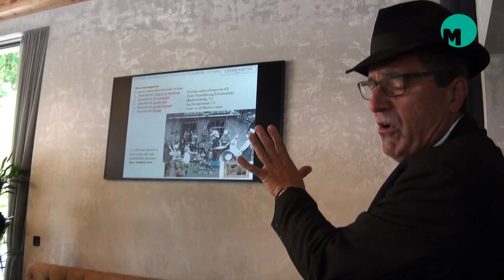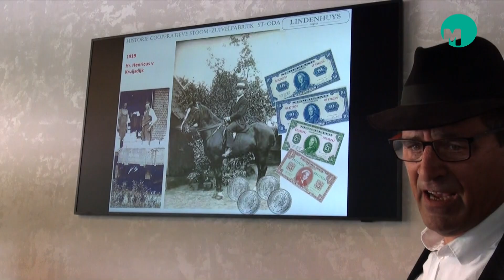Impressie ROOI VERBEELDT 2023